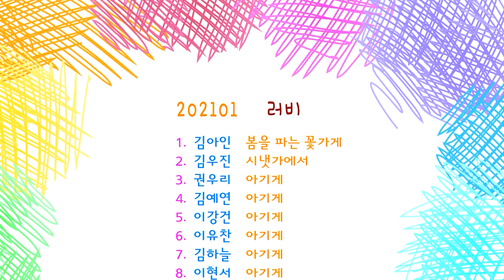312 #202101 위즈아일랜드 구리 러비 6세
202101 위즈아일랜드 구리 러비 6세
1.김아인 - 봄을 파는 꽃가게
2.김우진 - 시냇가에서 (1:32)
3.권우리 - 아기게 (2:35)
4.김예연 - 아기게 (3:55)
5.이강건 - 아기게 (5:15)
6.이유찬 - 아기게 (6:30)
7.김하늘 - 아기게 (7:50)
8.이현서 - 아기게 (9:11)